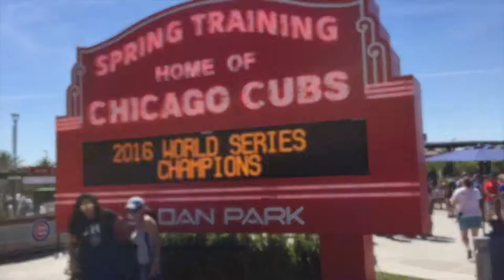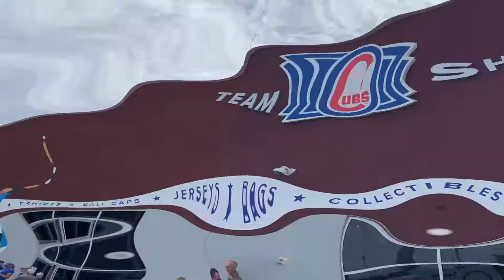Wallet, Wallet, Phone, Keys? // Ep 14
Wednesday afternoon Cubs vs Royals game at Sloan Park. Temperatures in Mesa were right around 85 degrees today. Beautiful day for a baseball game.

Today we learned : Sloan Park's Parking Operations staff is amazing.

Some of the gear used to film:

Cameras:
Sony a6300
Sony a5100

Sound:
Audio-Technica AT2020 Microphone
Samson Q2U Microphone
Behringer UMC204HD Audio Interface
Sony MDR-7506 Headphones
Sennheiser HD-280 PRO Headphones

Tripods:
JOBY GorillaPod 5K Kit
JOBY GorillaPod 3K Kit
Manfrotto MTPIXI-B PIXI Mini Tripod
Amazon Basics 60” Tripod
Rangers 55” Ultra Compact Tripod

Miscellaneous:
Aputure AL-MX LED Light